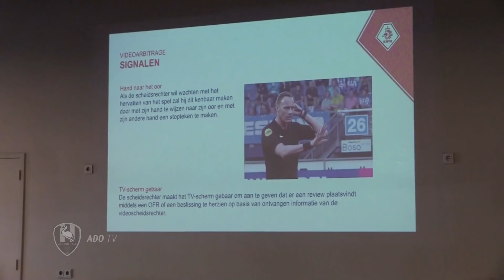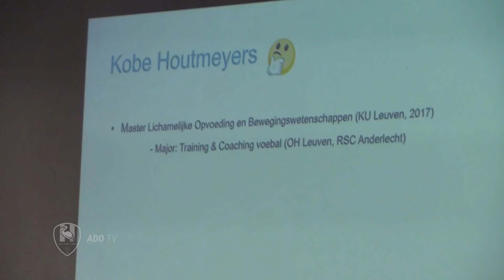Trainingskamp in Zeeland dag 3: op elkaars schouders in de zon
ADO Den Haag verblijft deze week in Zeeland voor een trainingskamp. ADO TV maakte een verslag van dag 3, die helemaal volgepland was met activiteiten. Gelukkig was de zon weer volop aanwezig.

Bestel nu je Seizoenkaart!